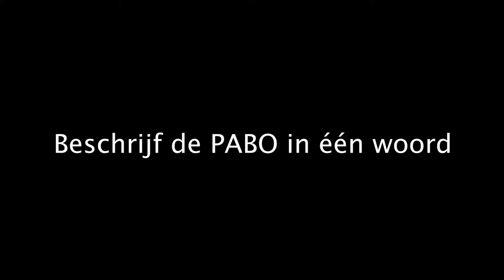Beschrijf de PABO in één woord - Joeri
Joeri dacht eerder aan een carrière in de politiek dan in het onderwijs. Waarom hij toch voor de pabo heeft gekozen? Hij legt het uit! ☀ Interesse in de opleiding? Meld je vóór 1 mei aan.